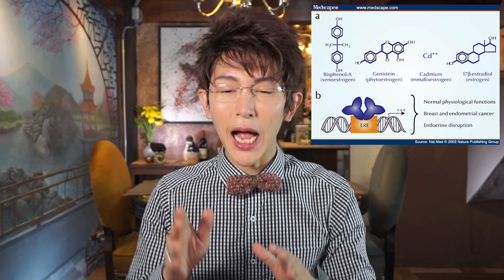6 อาหารปรับสารเคมีในสมองที่คน (เครียด ซึมเศร้า ไบโพล่าร์) ต้องทาน!!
คลายเครียด โรคซึมเศร้ากันด้วยอาหาร superfood ทั้ง 6อย่างที่โค้ชแบงค์ คัดเลือกมาจากความรู้ทางโภชนาการ การชะลอวัย และพิ้นพูสุขภาพจากงานวิจัยสมัยใหม่!!!

ถ้าท่านผู้ชมกำลังคิดไม่ตกกับปัญหารอบตัว และไม่รู้จะหาทางออกอย่างไร? อาหารเป็นอีกทางเลือกที่ดีมากที่ท่านจะเริ่มสู้กับความเครียดและความซึมเศร้าของท่านได้ - เพราะนอกจากท่านจะได้กิจกรรมการเตรียมหาอาหารที่จรรโลมใจอีกอย่างหนึ่งแล้วท่านยังได้รับสารอาหารจากวิทายาศาสตร์ด้านโภชนาการที่มีหลักฐานพิสูจน์ว่าร่างกายและสมองของเราขาดไม่ได้
ขอให้สบายกายสบายใจทุกท่านนะครับ

มีคำถามอะไร ไม่เข้าใจตรงไหน ยิงคำถามมาได้ในคอมเม้นท์เลยนะครับ